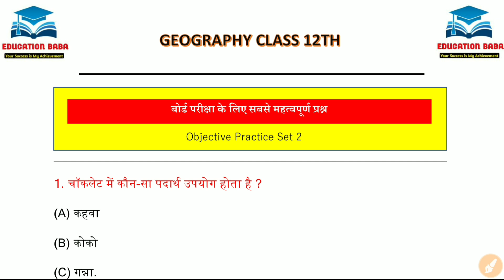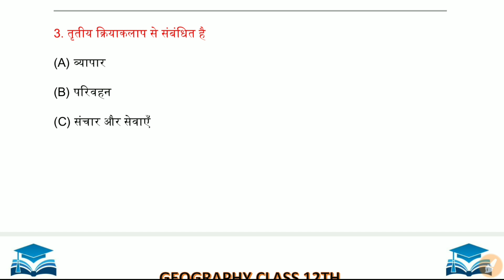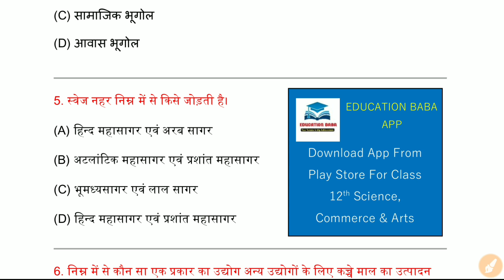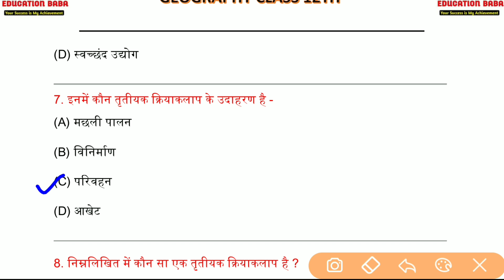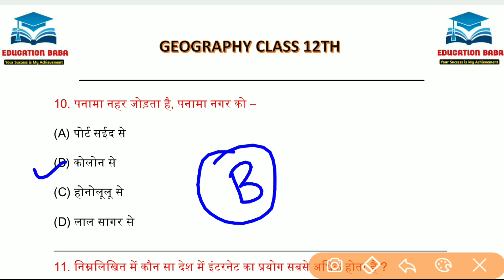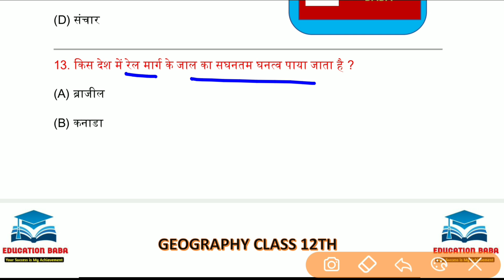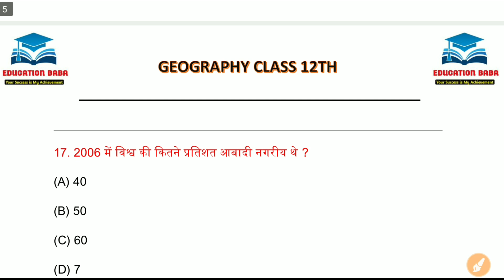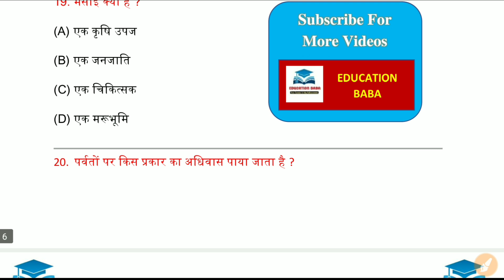Geography class 12 important questions 2021 | 12th Geography Objective Question Set 2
Geography Class 12th Objective Question 2021 | Bhugol Book 1 Objective question | Geography 12th Class Practice Set 2 By Education Baba